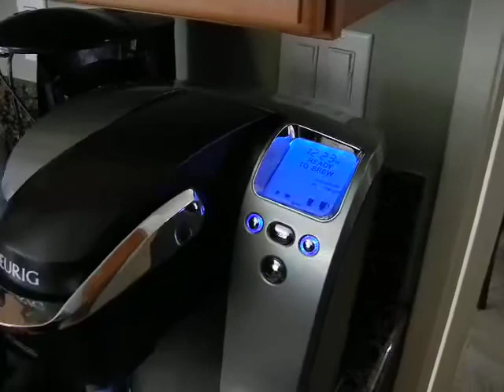appliance slider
purchased from Woot.com January 2011. This thing is cool.